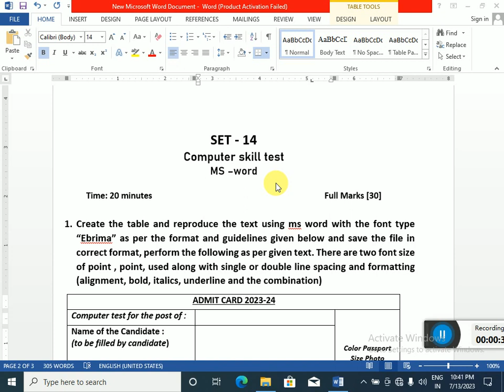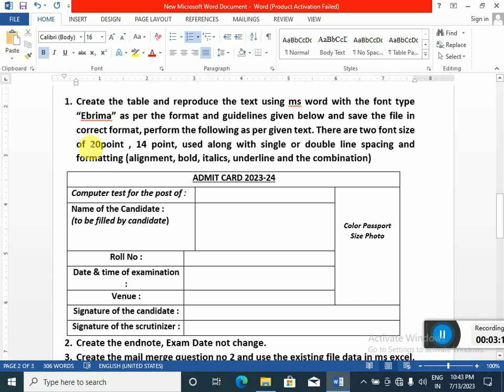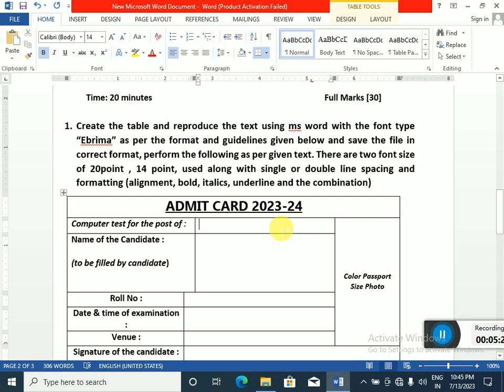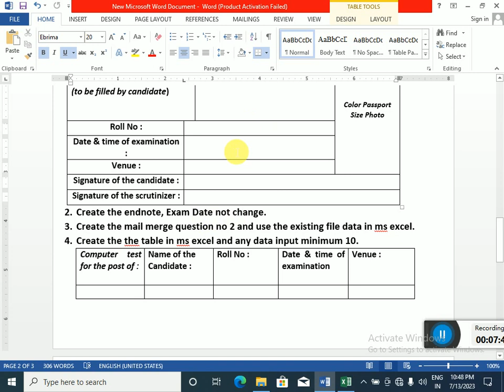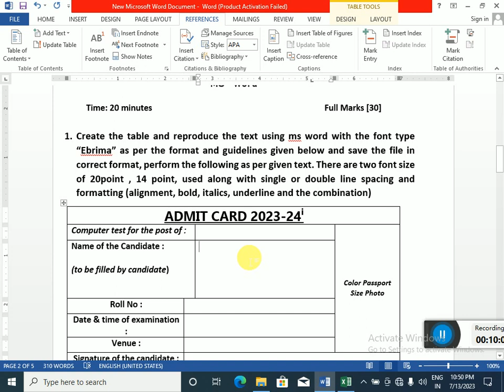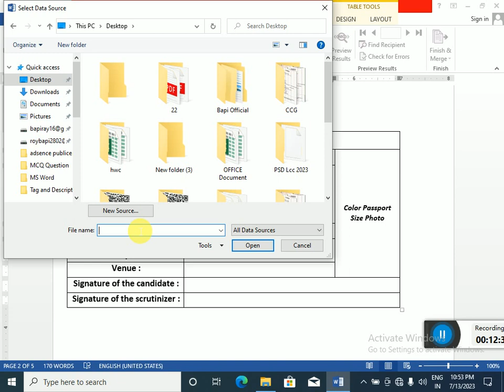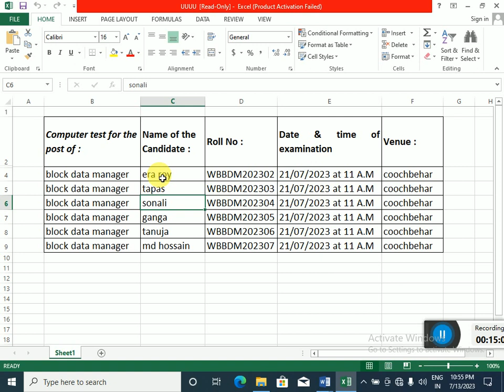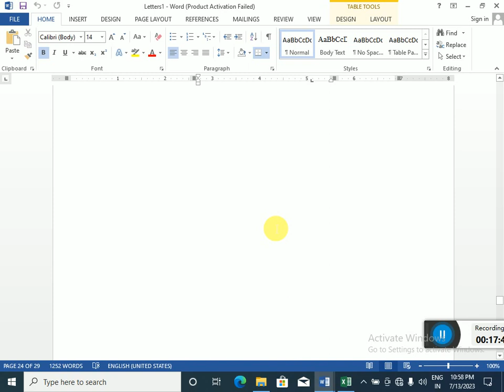ms word question . ms word skill test questions in Bangla.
this video discuss of ms word question or ms word skill test questions in Bangla.

ms word
Microsoft Word
COMPUTER SKILL TEST QUESTION PAPER WITH SOLUTION
computer skill test junior executive assistant
Computer Awareness for All Competitive & Banking Exams ,IBPS RRB PO CLERK
psc clerkship computer test
ssc computer based exam question paper
sslc computer practical
upsc computer questions
rbi assistant computer questions asked